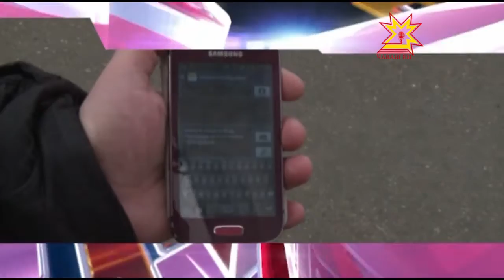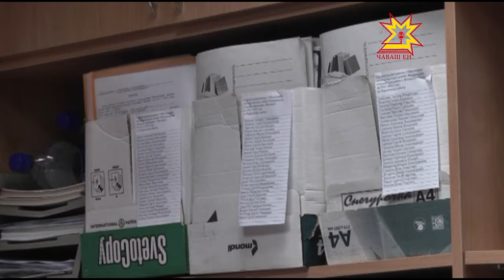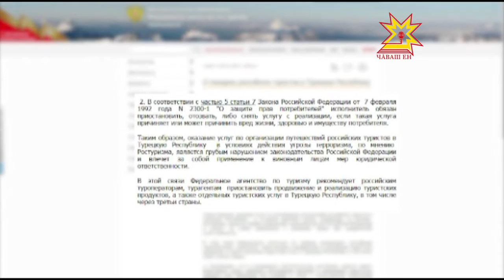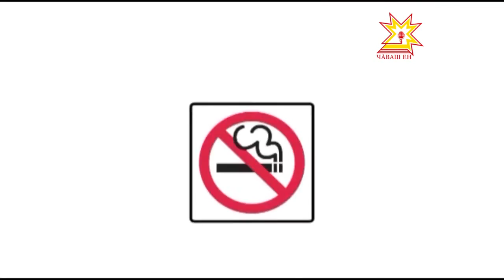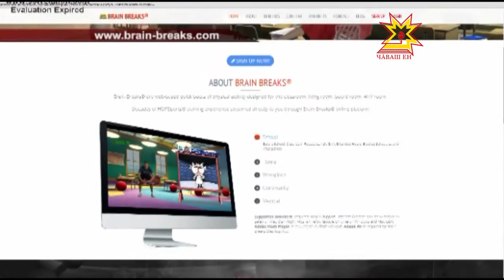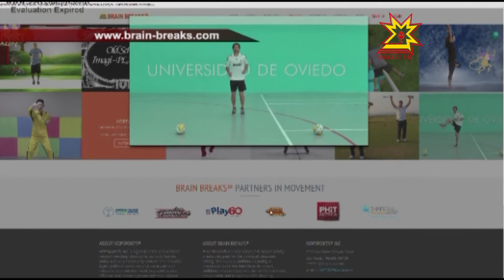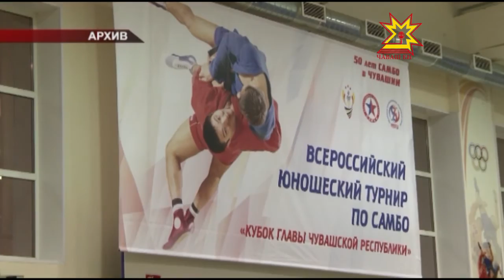Республика 25 11 2015 на русском языке Вечерний выпуск